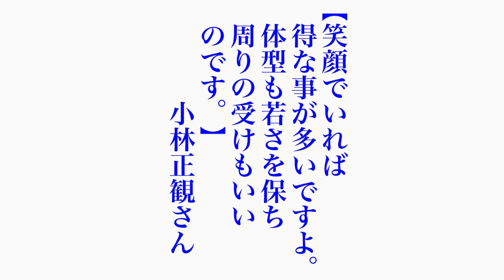小林正観さん 今日の名言 令和6年7月23日＊❸【笑顔でいれば得なことが多いですよ。体型も若さを保ち周りの受けもいいのです。】